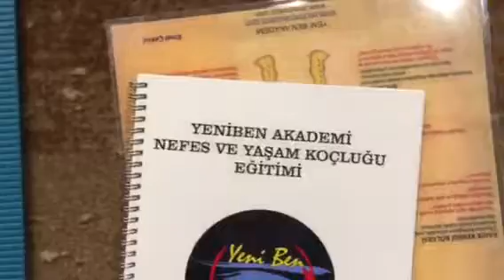Yeni Ben Akademi Nefes ve Yaşam Koçluğu Eğitimi